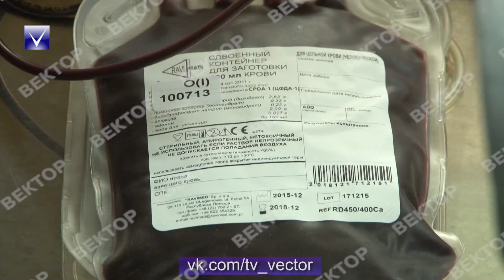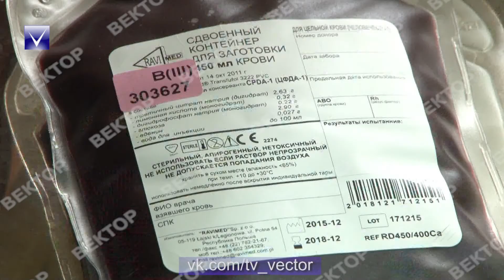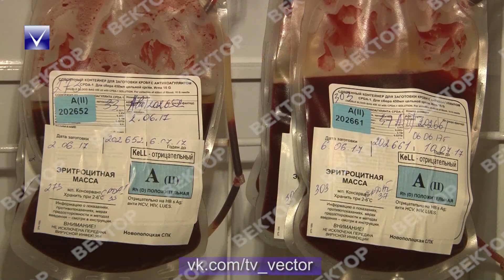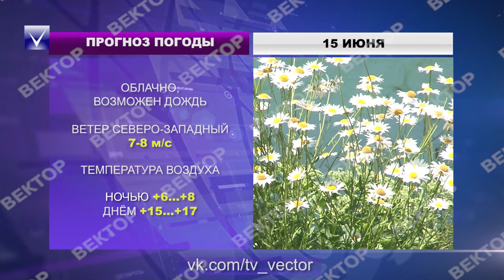Новости 14.06.2017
Описание